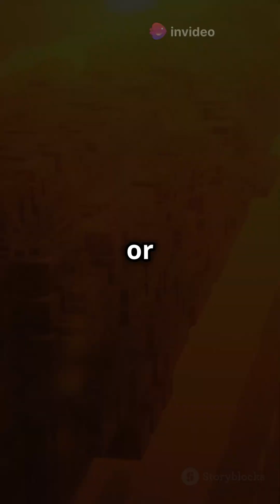What is a Dyson Sphere 🤔 ???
Discover the concept of a Dyson Sphere, a hypothetical megastructure designed to capture a star's energy, and explore its implications for advanced civilizations.